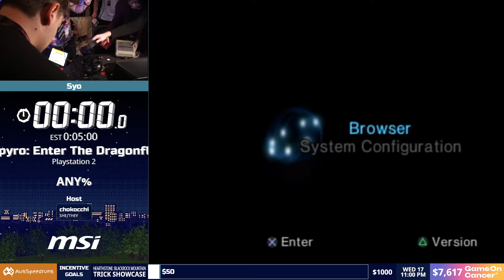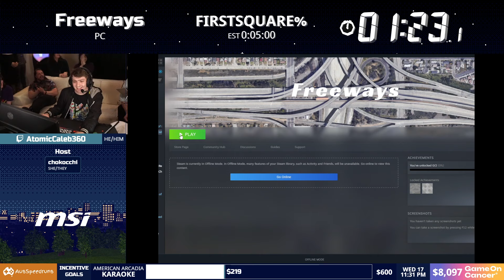ASM2024: 5 Minutes Game Showcase by Almost Everyone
These speedruns were performed live at the AusSpeedruns Marathon 2024, an event we run every year to raise money for charity!

This year we raised money for Game on Cancer, a charity which funds early-career cancer researchers who are working across all areas of cancer research.